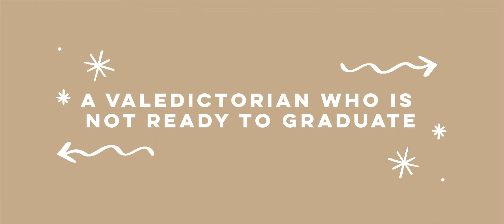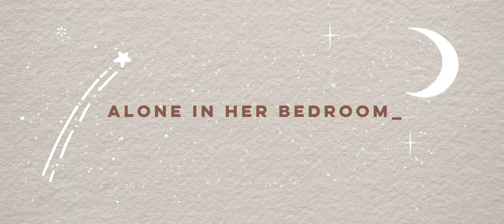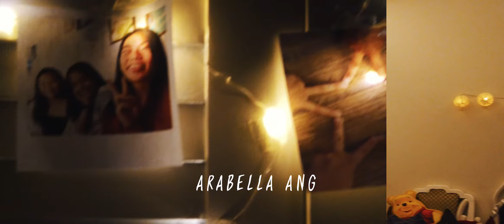CCR 1: Valerie Tantuachut (AS Media Studies)